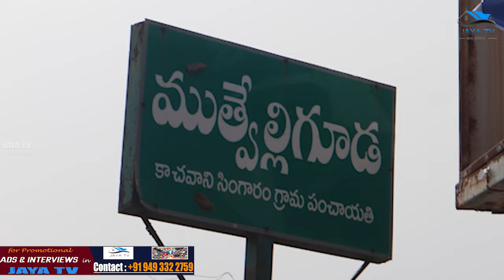Do you know where to invest in this new formed Govt? | Jaya TV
What are the options and areas to be invested in Telangana?
Know the plans of Telangana government.
where to invest in the reign of Congress in Telangana?

🔔 Transform your real estate aspirations into achievements with Jaya TV.

✅  About Jaya TV.

Welcome to Jaya TV, your go-to destination for everything real estate! Whether you're dreaming of your perfect home or looking to invest in land, we've got you covered. From cozy houses to luxurious villas and open plots ready for your ideas, our videos bring the latest and best real estate opportunities to your screen. Join us as we explore, promote, and guide you through real estate.